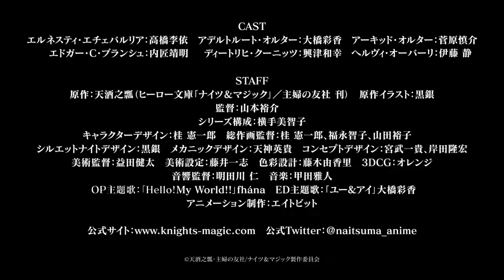Knight's and Magic Trailer 2『ナイツ&マジック』PV 2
Knight's & Magic
ナイツ&マジック

Synopsis:
A mecha otaku is reincarnated into another world as Ernesti Echevarria, also known as Eru. In this world, huge humanoid weapons known as Silhouette Knights exist. Dreaming of piloting those robots, Eru and his friends, Archid Olter and Adeltrud Olter, aim to become Knight Runners.

---MAL